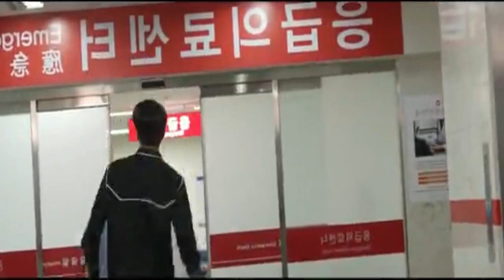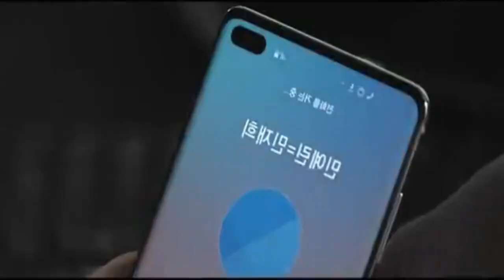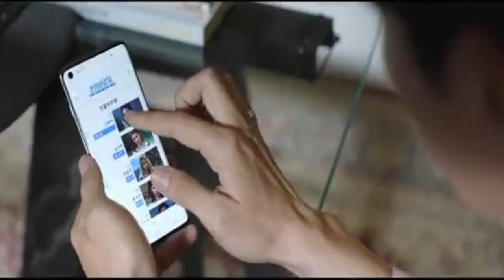Perfume Episode 27 || Explain in Urdu/Hindi Part 2❤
Hello dosto ma yea new drama explain karna ja rahai hu mujh umeed hy ap logo ko ya drama bi passand ai ga
jasa ap logo  ko Prince Agent ki story passand ai thi wasa ya bhi bhot acha drama or bhot funny bi hy..
dakhtha rahai lets go storytime:)..love u all friends  thanks for supporting me .
1) Non Commercial
2) Transformative In Nature
3) Does Not nagetively affected The Original Content